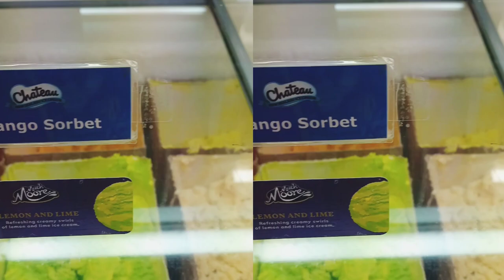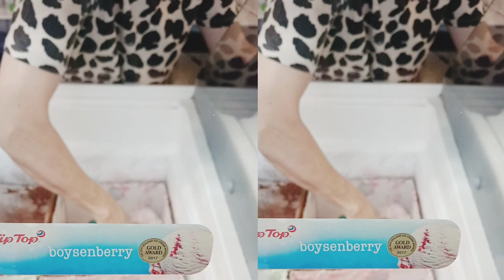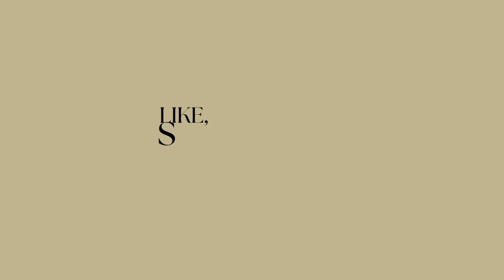Pokeno Ice Cream for only $5 | Famous Ice Cream in New Zealand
This vlog will show you one of the most famous ice cream in New Zealand here in the south side of Auckland.  It's Pokeno Ice Cream; very cheap and so delicious.  A must visit site whether you're a traveling tourist or a local...  3 scoops for $5 will fill your craving for sweets.